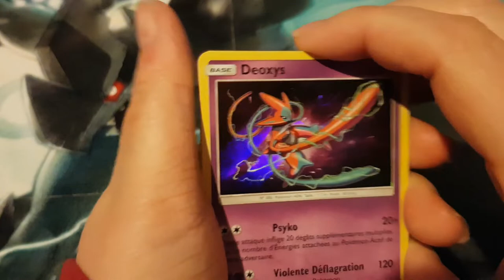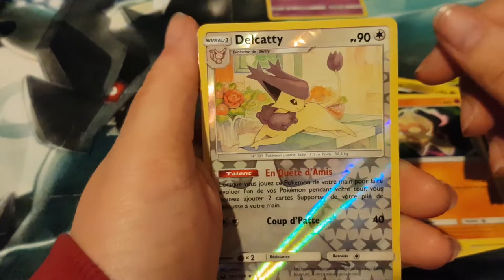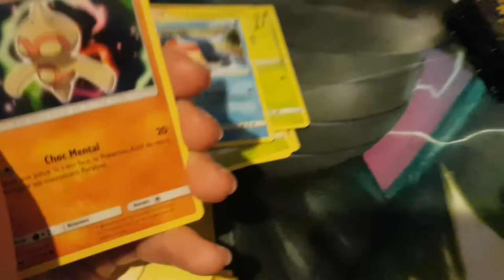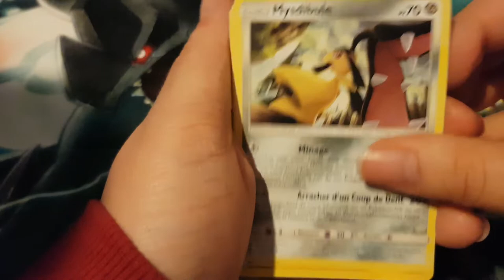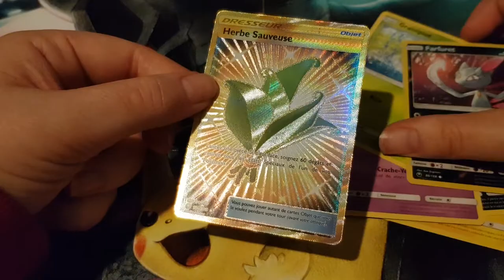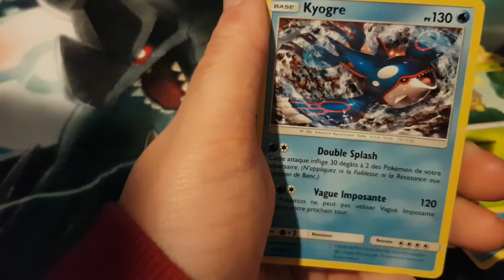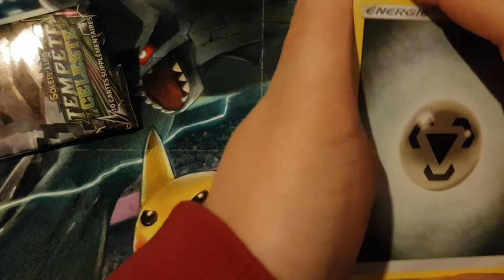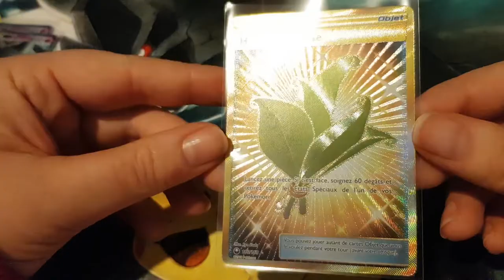Ouverture de carte pokémon